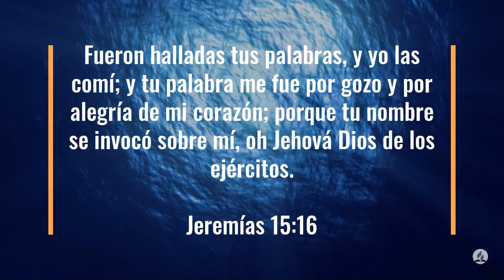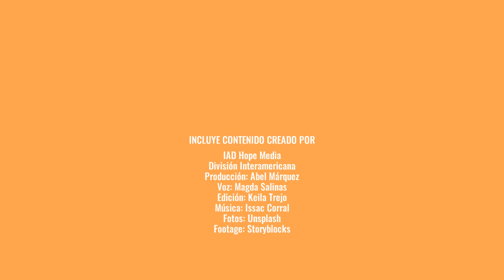100 Dias de Oración día 25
100 Dias de Oración día 25

Jeremías 15:16 Reina-Valera 1995 (RVR1995)
16 Fueron halladas tus palabras, y yo las comí.
Tu palabra me fue por gozo y por alegría de mi corazón;
porque tu nombre se invocó sobre mí,
Jehová, Dios de los ejércitos.